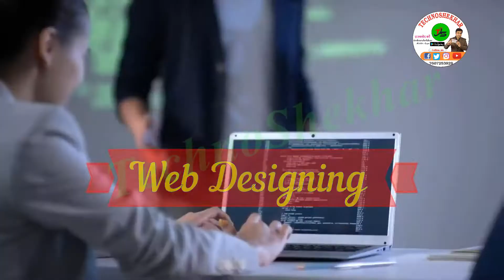IoT Lesson-6 (Type of Skills) Teaser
TECHNO SHEKHAR

Technoshekhar App
Description
Download Technoshekhar Android App,

Step-1 ) Click on  Create Account
Step-4) Allow All The option
Step-5)  Click On = symbol in left corner
step-6)  select change your course
step-7) select your desired course.

Available Courses:
CCC
O-level
Python
Web Designing
Tally
Autocad
IOT-Internet Of Things
Information Technology

Basic Education Based On Scert Class 1-class 8 all Subject.